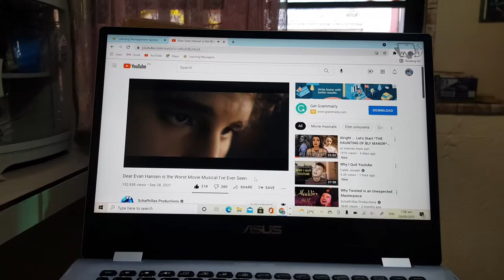A Day in my Life Vlog (Project in Oral Communication)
My school project for Oral Communication.

always have fun! and subscribeeee!